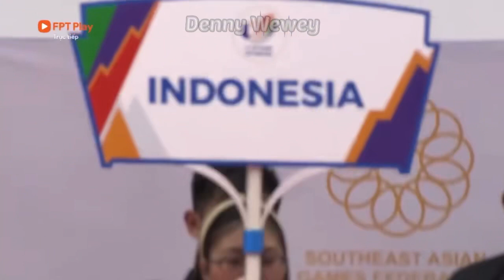Indonesia vs malaysia || Iqbal candra vs al jufferi || Pertarungan sengit || Seagames 2022